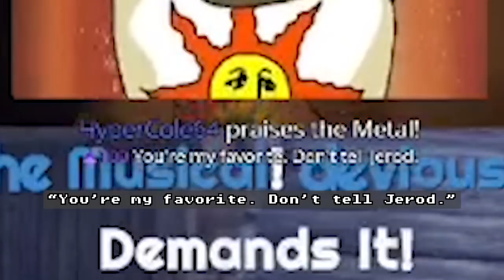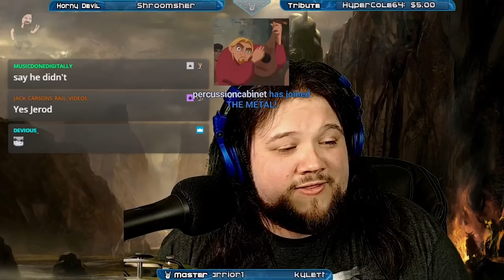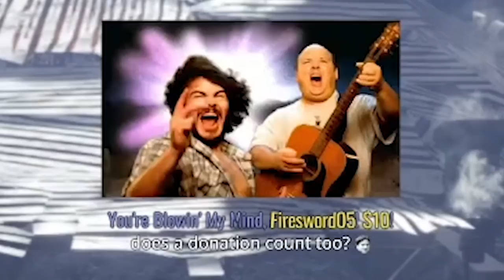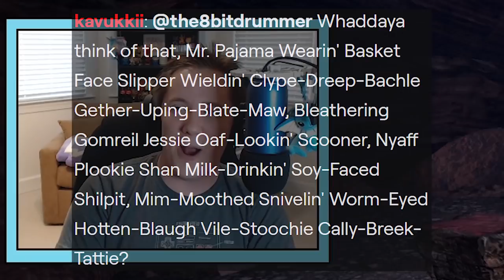The Monster Hunting Adventures Of Jerod & Homyk!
This was a heck of a stream! Me and my buddy HomykSmash wanted to hunt some monsters together. This madness ensued. Almost 18 minutes of impressions, insanity and good times! We hope you have as much fun as we did!

HomykSmash - Twitch.tv/homyksmash
Editing by Hypercole64!
WATCH LIVE ON TWITCH!
Mon, Tues, Fri and Sat at 4:30 Eastern!

Be sure to comment and let me know if you enjoyed watching! It really helps and I love hearing what y'all have to say! :D

I really hope you enjoy the videos!